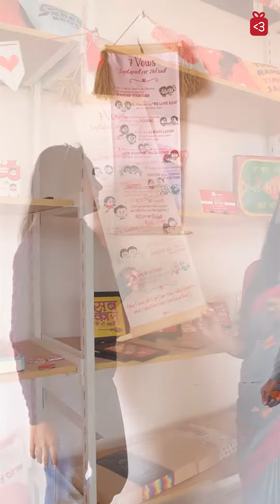100+ gifts exposed by Divya Jain, cofounder Indigifts.in